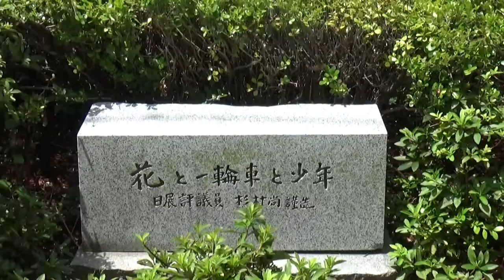奈良市内をぶら歩き 上三条町～（やすらぎの道）～裏通り・・餅飯殿センター街まで